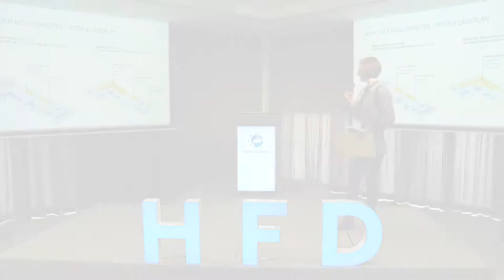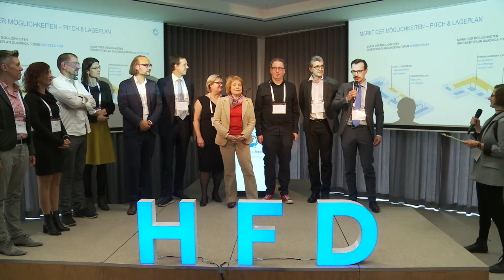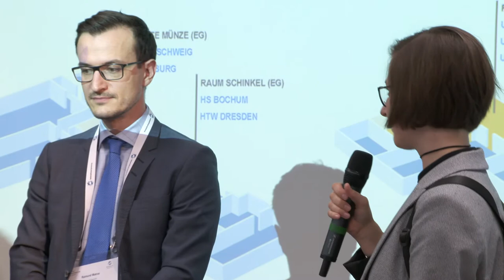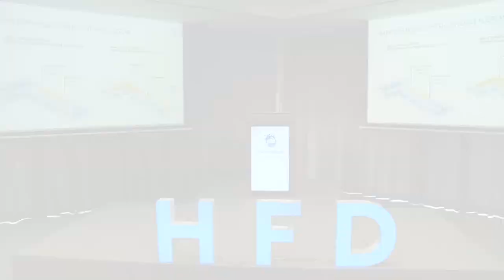Strategiekonferenz 2018 (24.09.18): Markt der Möglichkeiten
Der digitale Wandel eröffnet den Hochschulen neue Potenziale zur Weiterentwicklung des Lehrens und Lernens. Übergeordnete Strategien für das digitale Zeitalter können Hochschulen dabei unterstützen, zeitgemäße Lernangebote sowie neue Curriculums- und Studienstrukturen an den Zielen der Hochschulentwicklung auszurichten und bestehende Aktivitäten entsprechend zu bündeln und Synergien zu nutzen. Auch wenn es aufgrund der Vielfalt der deutschen Hochschulen keinen einheitlichen Weg geben kann, stehen viele Hochschulen gleichermaßen vor den Fragen, wie sie Lehre im digitalen Zeitalter strategisch vorantreiben können, wie Digitalisierung einen Beitrag zu den allgemeinen Zielen der Hochschule leisten kann und wie ein solcher Strategieentwicklungsprozess hochschulweit getragen werden kann. Die Strategiekonferenz 2018 stellte diese Themen in den Vordergrund.

Die Hochschulen der Peer-to-Peer Beratung der 1. und 2. Beratungsrunde präsentierten in einer Posterschau ihren aktuellen Stand der Hochschul-Strategieentwicklung im digitalen Zeitalter.